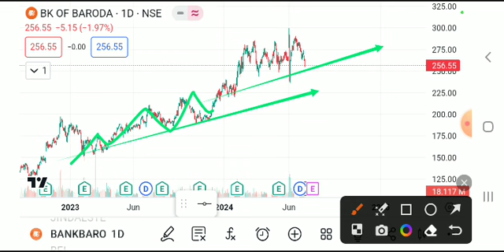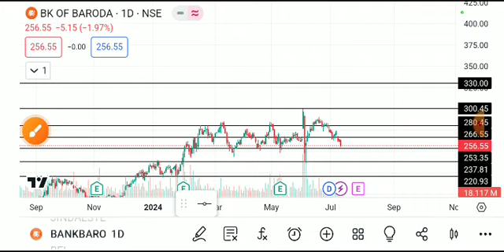BANK OF BARODA SHARE LATEST NEWS,BANK OF BARODA SHARE ANALYSIS,BANK OF BARODA SHARE result